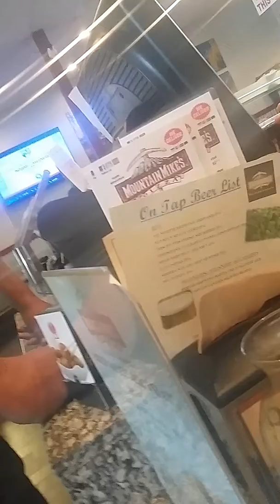R U HUNGRY-Pt.2 (gift to homeless couple)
I saw a(recently)homeless guy inside MOUNTAIN MIKE'S PIZZA asking if they had any leftover food or cancelled orders...Then when I went to my car, I saw him & his wife hesitantly digging through a dumpster. That's when I decided to buy them a pizza!